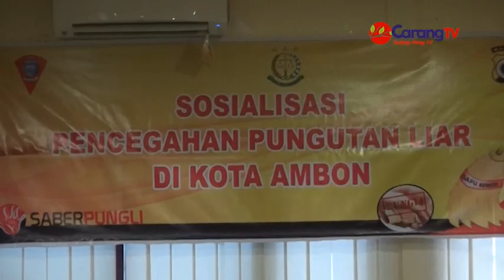Seluruh Aparatur Pemerintah Kota Ambon Harus Bebas Dari Pungli